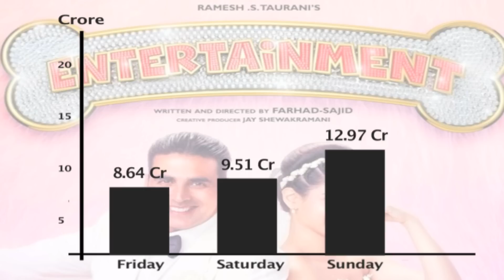Entertainment Box Office Report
Akshay Kumar's Entertainment released across 2100 theaters. The opening weekend did not fetch good numbers,however, the lead actor - Junior (dog) swooned many hearts. Let's take a look at what they've been talking about?